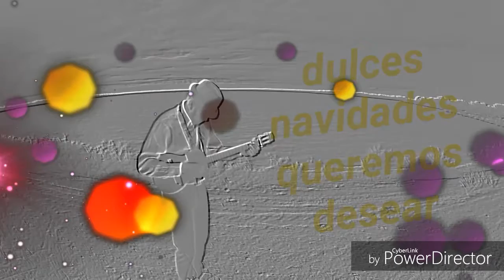Dulces navidades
Gaita venezolana.